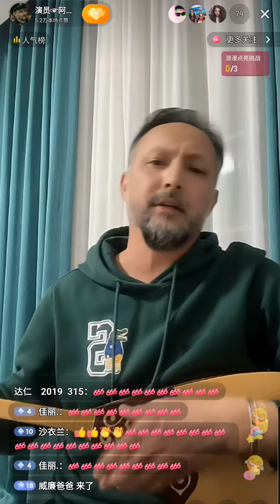актер Әлімжан Тұрысбекұлы 2024.03.14 ҚХР ШҰАР Іле обл. Құлжа ауд. actor Alimjan Turysbek ule(2)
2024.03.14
阿力木江 · 吐尔斯拜克